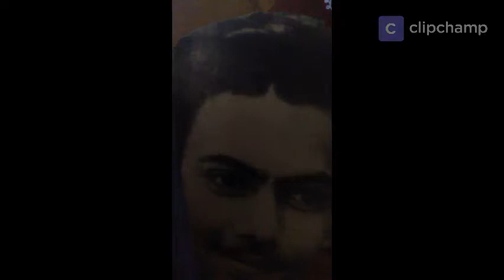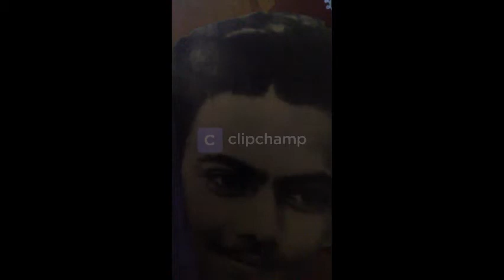How many Days, More by Zahir Raihan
This is  called Ar kotodin by Zahir Raihan . I want to try my best to recite a selected portion to uphold the spirit of humanism.